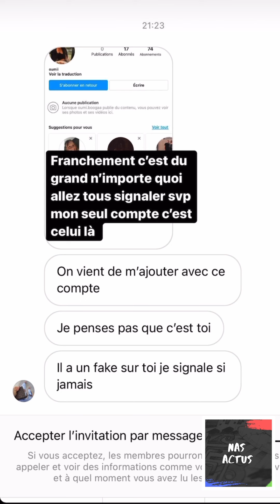OUMI BOOGA RÉPOND A JAZZ ET LAURENT JLC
REACTION A 1 VIDEO DE OUMI SUR INSTA